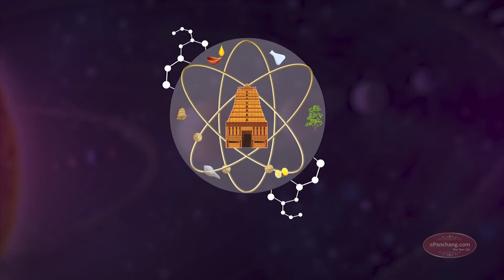புரட்டாசி மாதம் ஏன் அசைவம் சாப்பிட கூடாது ?| புரட்டாசி மாதத்தின் உண்மை ரகசியம் |ஆன்மிகமும்அறிவியலும்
தமிழ் மாதங்களில் புரட்டாசி என்பது வெயிலும் காற்றும் குறைந்து மழை ஆரம்பிக்கும் மாதம். ஆனால் பூமி குளிர மழை பெய்யாது. பல மாதங்களாக, வெயிலால் சூடாகியிருந்த பூமி மழைநீரை ஈர்த்து, புரட்டாசி மாதத்தில்தான் வெப்பத்தை குறைக்க ஆரம்பிக்கும். இதனால், அந்த மாதத்தை சூட்டை கிளப்பிவிடும் காலம் எனக் கூறுவார்கள்.

இது வெயில் கால வெப்பத்தை காட்டிலும் கெடுதல் தரக்கூடியது. இந்த நேரத்தில் அசைவம் சாப்பிடுவது உடல் சூட்டை அதிகப்படுத்தி உடல் நலத்தை குறைக்கும். வயிறு சம்பந்தமான பிரச்சனையை ஏற்படுத்தும்.அதனால் தான் புரட்டாசி மாதம் அசைவம் சாப்பிடுவதை ஒதுக்கினர் நம் முன்னோர். அது மட்டுமன்றி சரிவர பெய்யாத மழை திடீர் வெப்ப மாறுதல் நோய்கிருமிகளை உருவாக்கிவிடும். காய்ச்சல் சளி தொந்தரவு அதிகரிக்கும்.

Puratasi in Tamil months is the month when the sun and the wind begin to decrease. But the earth does not rain. For several months, the earth, which has been warmed by the sun, will begin to absorb the rainwater and reduce the heat in the month of Puratasi. Thus, they say that the month is a time to warm up.

This is worse than the heat of the sun. Eating non-veg during this time will increase body heat and reduce health. The stomach problem can be caused. In addition, incessant rain can produce sudden heat transfer pathogens. Increased fever and mucus disturbance.